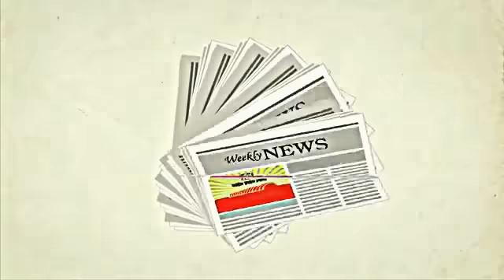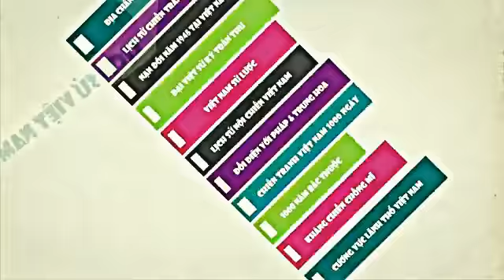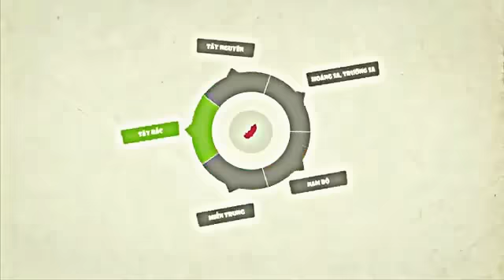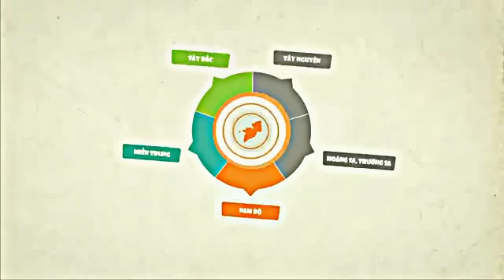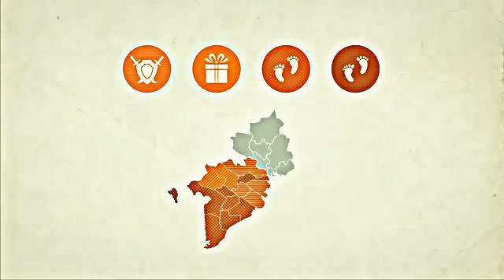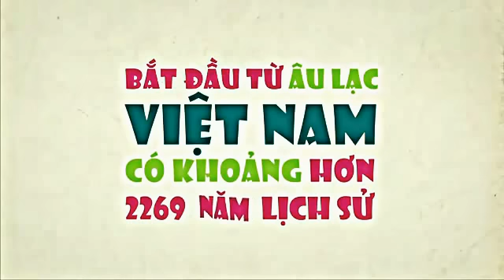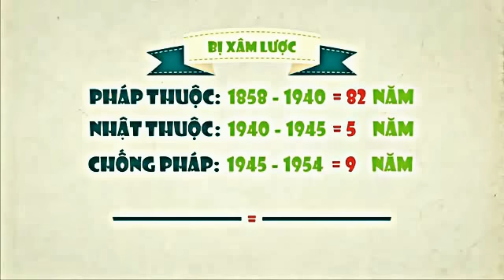Việt nam trong trái tim Tôi Yêu Lịch sử Việt Nam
Trong 10 phút, lịch sử đất nước được tóm lược ngắn gọn và hấp dẫn qua clip đồ họa độc đáo của sinh viên ĐH Công nghệ Sài Gòn.
Nội dung chính của đoạn clip tập trung giải thích 'Vì sao Việt Nam lại được hình dạng chữ S như bây giờ? Để giữ được chữ S đó Việt Nam đã trải qua những gì?'.

Xuất hiện trên YouTube hôm 6/1, đồ án tốt nghiệp cử nhân ngành Đồ họa ứng dụng (Graphic Design) thu hút 77.000 lượt người xem và hơn 9.000 người thích. Tác phẩm của nhóm sinh viên ĐH Công nghệ Sài Gòn nhận được sự ủng hộ nhiệt tình của cộng đồng và được chia sẻ khắp các diễn đàn.

Nhóm sinh viên cho hay, làm clip dạng Inforgraphic nhằm giới thiệu "một hướng tiếp cận trong việc truyền tải và cảm thụ kiến thức môn Lịch sử Việt Nam đến giới trẻ". Nội dung chính của đoạn clip tập trung giải thích "Vì sao Việt Nam lại có hình dạng chữ S như bây giờ? Để giữ được chữ S đó Việt Nam đã trải qua những gì?". Hình họa sống động, âm thanh cuốn hút khiến nội dung lịch sử dựng nước và mở rộng bờ cõi, chống xâm lăng của cha ông trở nên cuốn hút.

Theo nhóm sinh viên trên, Việt Nam có lịch sử hơn 4.000 năm dựng và giữ nước, là một trong những cái nôi của loài người. Bởi thế, tư liệu về lịch sử Việt Nam là một kho tàng khổng lồ không phải ai cũng tiếp cận, xem, nghiên cứu hết được.

"Đồ án này cũng vậy, không là ngoại lệ. Vì vậy, nếu có bất cứ thông tin nào trong clip bạn cảm thấy không chính xác mong nhận được sự góp ý và thông cảm", Tố Đào - người lên ý tưởng, kịch bản và thiết kế bày tỏ.

Nguồn Clip Của Nong Công Tử